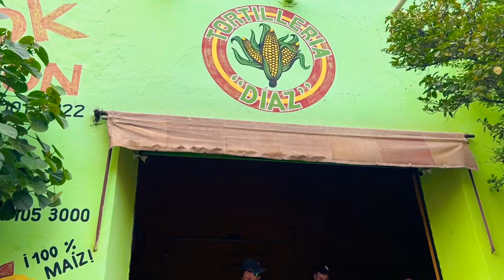APOZOL Zacatecas Marcha del Hijo Ausente 2023/RosyRosy